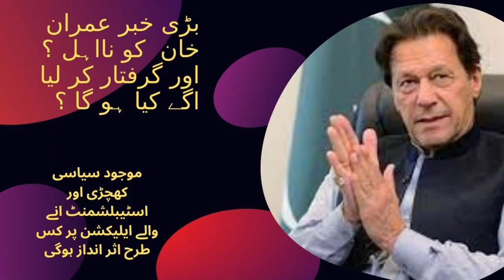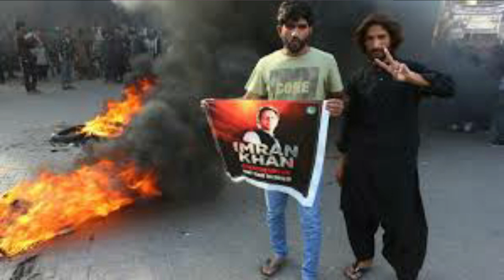عمران خان کو نااہل ؟ اور گرفتار کر لیا اگے کیا ہو گا ؟ موجود سیاسی کھچڑی اور اسٹیبلشمنٹ ایلیکشن ؟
السلام علیکم

Welcome to lala desi food & volg YouTube channel where I explore the world of cooking and food! Here, I share my passion for all things culinary, from traditional recipes passed down through generations to new and innovative cooking techniques. Whether you're a seasoned home cook or a beginner in the kitchen, my channel has something for everyone.

I love to experiment with different flavors and ingredients, and I'm always on the lookout for new and exciting dishes to try. From spicy curries to sweet desserts, I cover it all on my channel. I also share helpful tips and tricks that will make your cooking experience easier and more enjoyable.

If you're interested in learning more about Pakistani cuisine, you've come to the right place. I showcase the rich and diverse food culture of Pakistan, including regional specialties and popular dishes. I also highlight the ingredients and cooking techniques that make Pakistani food so unique and delicious.